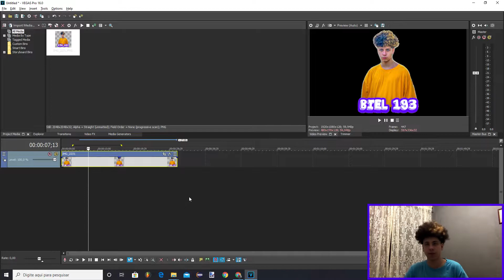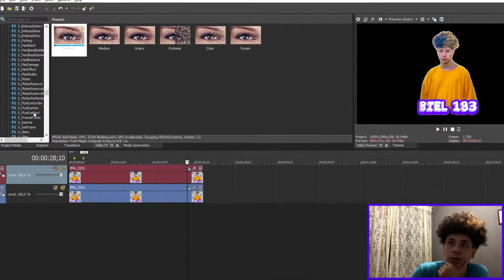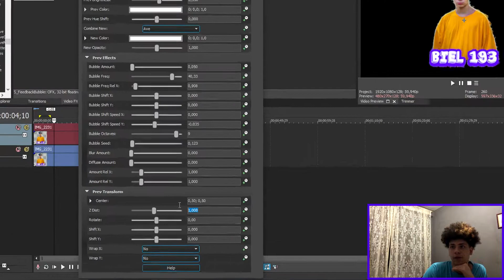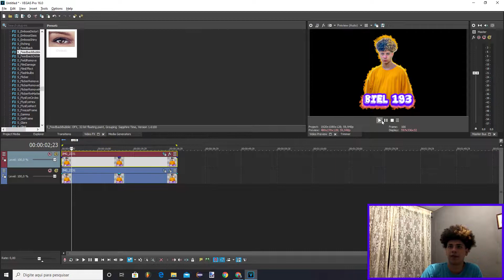Como Fazer Efeito "SABER" No Sony Vegas | Efeito Neon No Vegas Pro [FICOU MUITO PROFISSIONAL] 2020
como fazer efeito saber no sony vegas em todas as versões do vegas pro

nesse vídeo ensino a você a como fazer efeito saber no sony vegas em todas as versões em 2020 até hoje,o efeito saber do sony vegas é meio que um efeito neon que você usa na foto png ou em alguma foto ou vídeo com recorte coma mascara do sony vegas.

mas,como fazer o efeito saber no sony vegas? o efeito saber é bem simples de você fazer,porem você vai ter que ter uns requisitos  como um plugin chamado sapphire instalado no seu computador,se você não tem o plugin sapphire no seu pc basta entra nesse link aqui de baixo.

mas para você fazer o efeito saber no sony vegas basta você adicionar um efeito fx do pllugin sapphire,você instalando esse plugin você vai ter vários efeito que vão te ajudar a fazer o efeito saber.